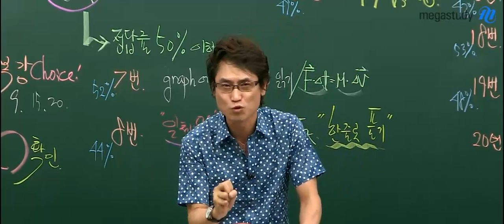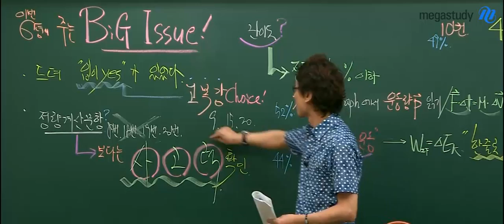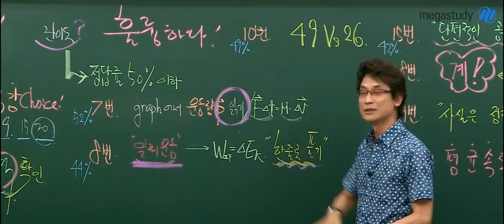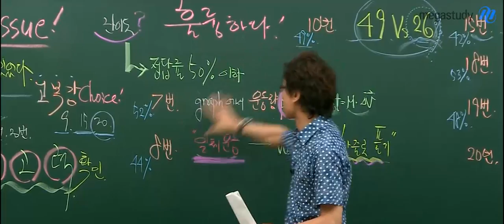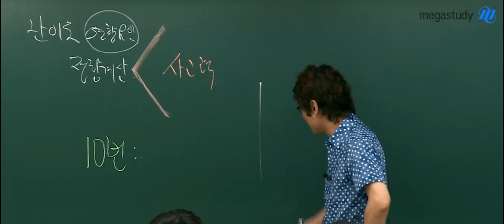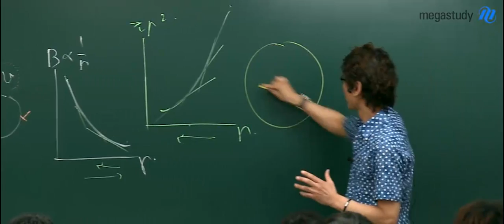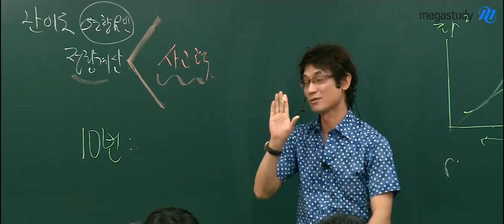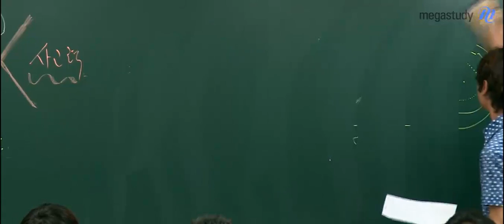[메가스터디] 물리 김성재 "6월모의고사 물리l 총평 물리I Big Issue!"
물리 김성재선생님이 항상 입이 닳도록 강조하는 것! 모의고사는 보기 전, 보는 것보다도 사후 처리가 10배, 100배 더 중요합니다. 이번 6평이 주는 Big Issue! = 단편적인 공부는 거부! 6월 모의고사에 대한 총평, 난이도와 문제분석까지 김성재 선생님과 함께 하세요. - 합격불변의 법칙 메가스터디